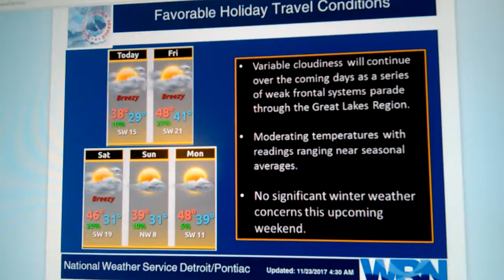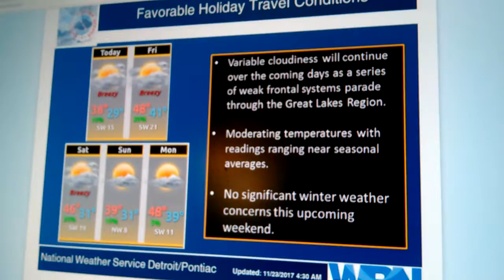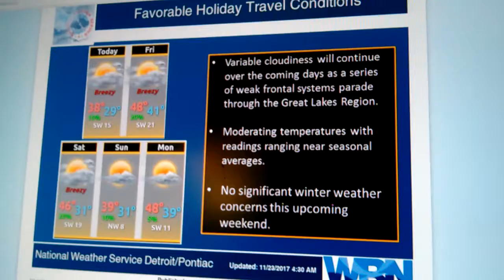Favorable Holiday Forecast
VARIABLE CLOUDINESS WILL CONUTINE OVER THE COMING DAYS AS SERIES OF WEAK FRONTAL SYSTEMS PARADE THROUGH THE GREAT LAKES REGION. MODERATING TEMPERATUES WITH READINGS RANGING NEAR SEASONAL AVERAGES. NO SIGNIFICANT WINTER WEATHER CONCERNS THIS UPCOMING WEEKEND.